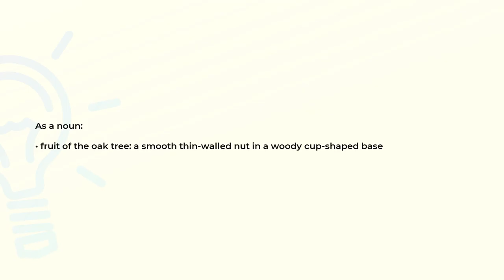What is the meaning of the word ACORN?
Definition and spelling of the word ACORN.

(00:00) Intro
(00:07) As a noun
(00:17) Spelling

As a noun (00:07):
• fruit of the oak tree: a smooth thin-walled nut in a woody cup-shaped base